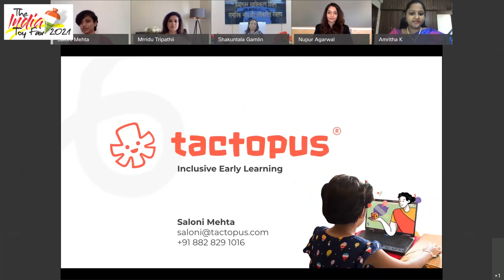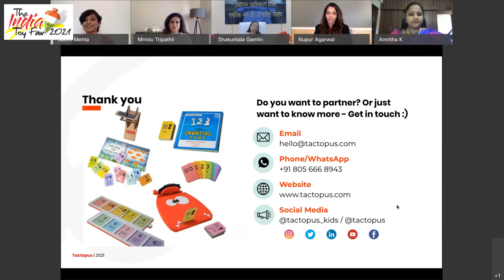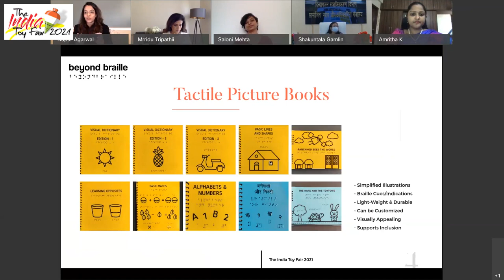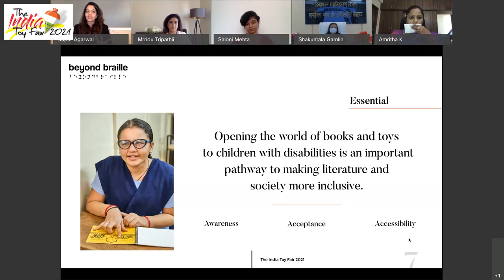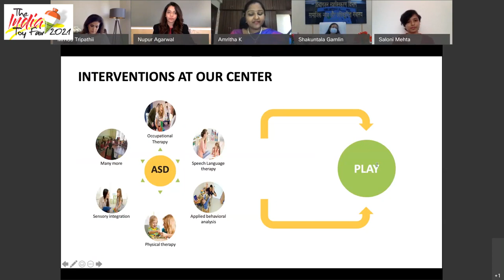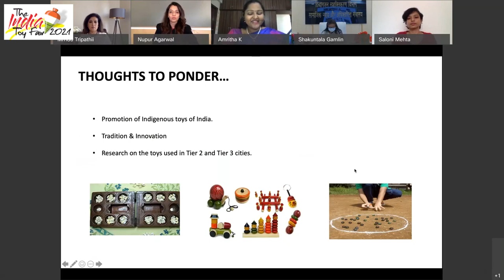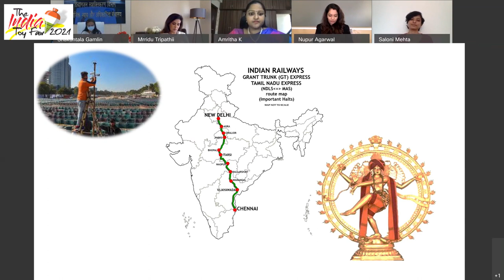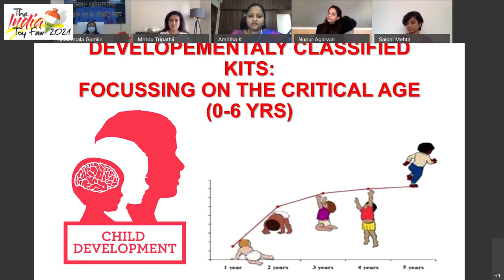Webinar 2: Development of Multisensory Toys for Children with Special Needs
The objective of this webinar is to discuss the need to build and develop inclusive and multi-sensory products that help in the development of children and children with special needs. It will also cover teaching techniques for parents and educators.